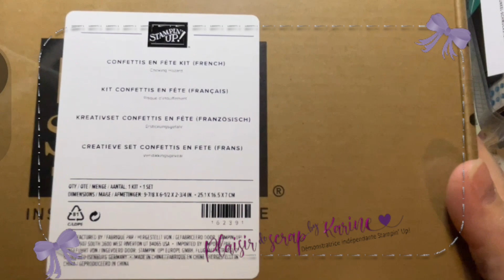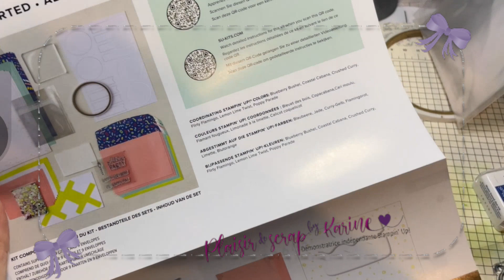Création d'un carte shaker ou carte à secouer très rapidement spécial débutant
Bonjour
Pour vous procurer le kit c'est ici ⬇️
Je vous présente notre KIT CONFETTIS EN FÊTE, kit tout compris, pas besoin d'autre matériel, idéal donc cadeaux d'enfants ou d'ado, ou encore débutante qui veut essayer de créer des cartes shaker ou carte à secouer. Permet aussi pour les plus confirmés de créer rapidement ou de pouvoir apporter de quoi bricoler en vacances